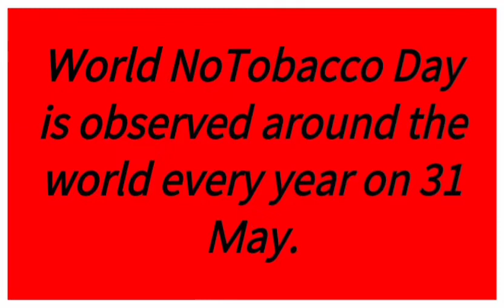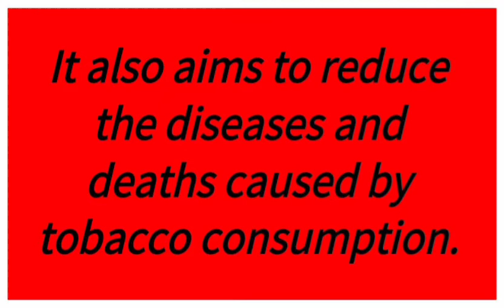About World No Tobacco Day (31 May)/Few lines on World No Tobacco Day@mycreativework776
Video Highlights

*About World No Tobacco Day.
*Few lines on World No Tobacco Day.
*Short essay on World No Tobacco Day.
*Ten lines on World No Tobacco Day.